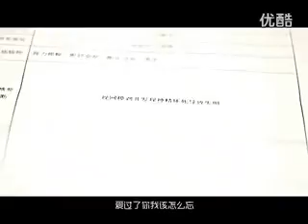Ching ke haw thing chie nan chang(lagu cinta enak didengar tapi susah dinyanyikan)